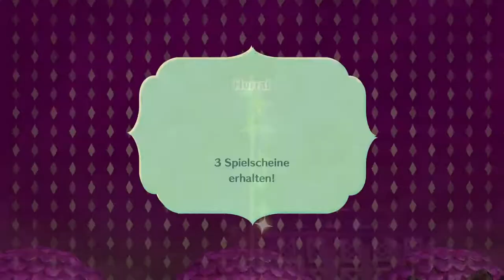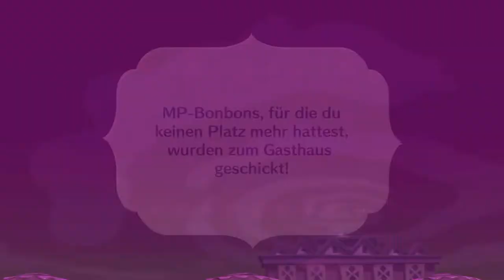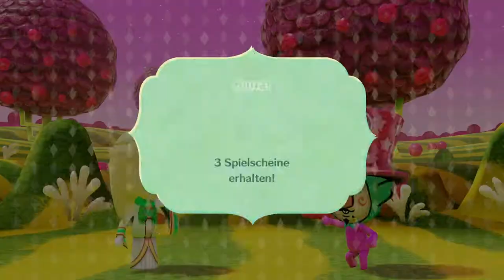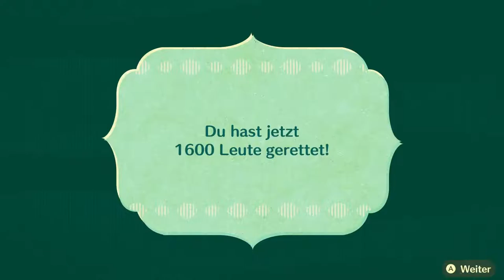Miitopia #53 | Wietsumgeia sind die so stark?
Hattet ihr auch Probleme bei den drei dudes?

 🎮Spiel: Miitopia
⌨Plattform: Switch
 ❔Genre: RPG